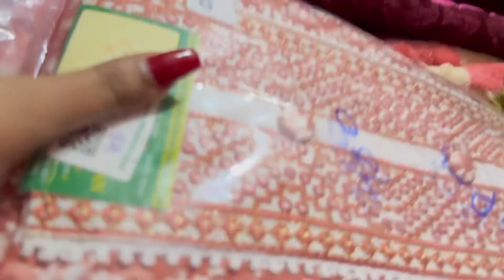সরস্বতী পূজোয় কে কী পড়বে তার প্রস্তুতি । কে আসলো সারপ্রাইস দিয়ে হঠাৎ করে ?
Vlog 99